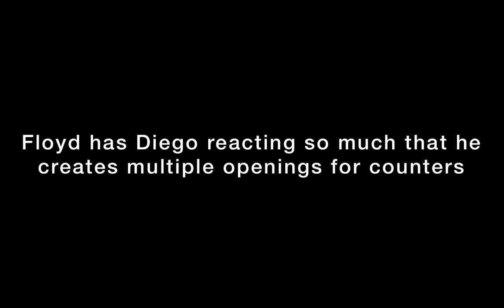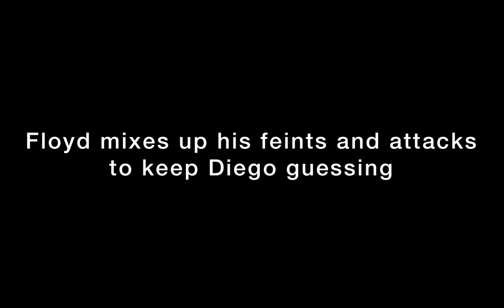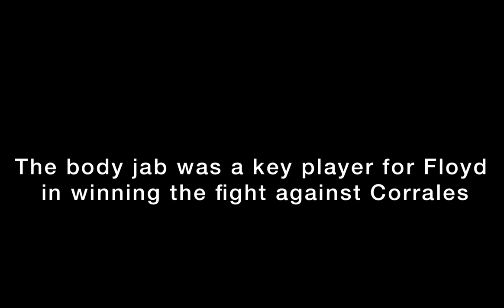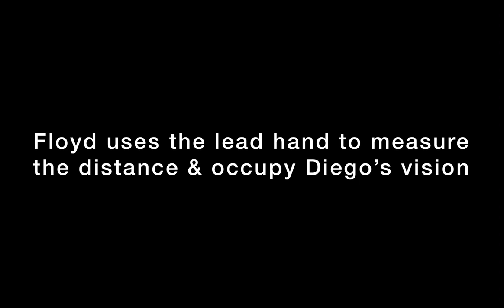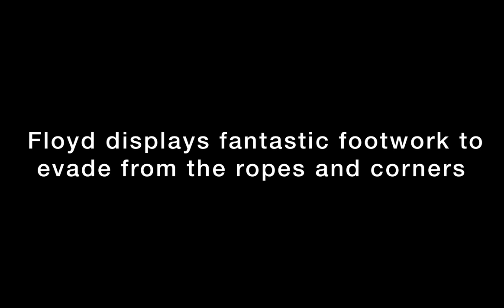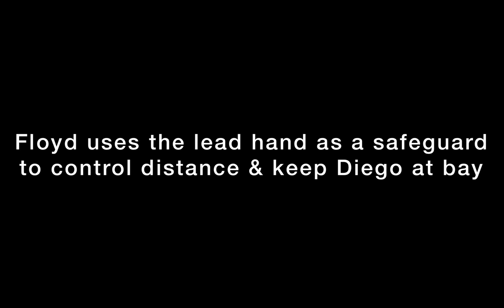Floyd Mayweather vs Diego Corrales | Breakdown Analysis | McLeod Scott Boxing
Technical breakdown analysis of Floyd Mayweather Jr vs Diego Corrales.